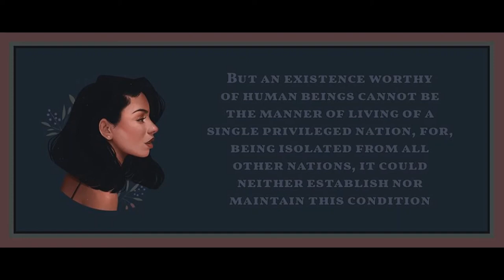Chapter 29 from Woman & Socialism by August Bebel